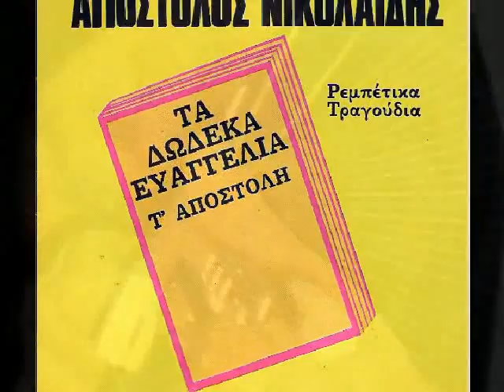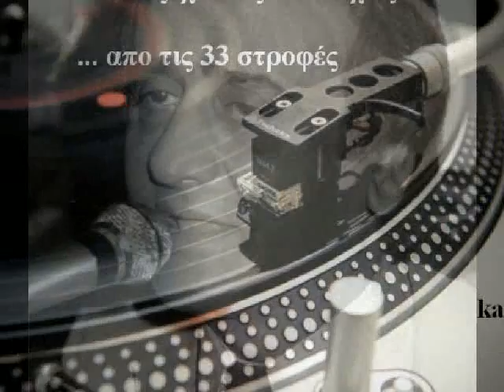ΑΠΟΣΤΟΛΟΣ ΝΙΚΟΛΑΪΔΗΣ - Δεν ξανακάνω φυλακή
'' Δεν ξανακάνω φυλακή '' ΑΠΟΣΤΟΛΟΣ ΝΙΚΟΛΑΙΔΗΣ
( Δ. Λαδόπουλου - Α. Νικολαίδη )
LP - Τα 12 ευαγγέλια τ' Αποστόλη (1979)
ΠΡΩΤΗ ΕΚΤΕΛΕΣΗ : Παναγιώτης Μιχαλόπουλος (1974)
( Στίχοι: Πάν. Μιχαλόπουλος - Μουσική: Λ. Μπουρνέλλης )

Δεν ξανακάνω φυλακή.
Με τον Καπετανάκη
που 'χει ντούγκλα το μουστάκι
τα μιλήσαμε, τα συμφωνήσαμε. (δις)

Τη δόλια τη μανούλα μου
την πότισες φαρμάκι,
αχ, εσύ Καπετανάκη.
Τα μελιτζανιά να μην τα βάλεις πια.

Ξυπνώ και βλέπω σίδερα,
στη γη στερεωμένα
τα παιδάκια τα καημένα.